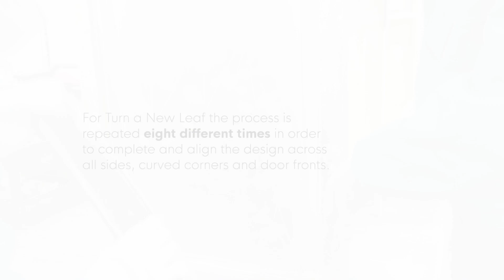How It's Made: Screen Printed Designs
Unique Caracole motifs are often applied to veneers using a method called screen printing... watch to learn more!